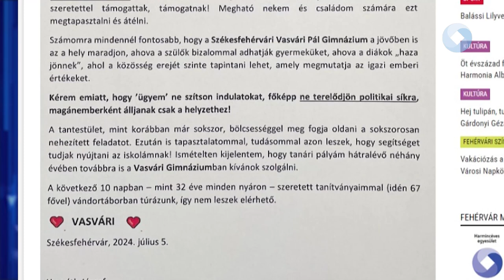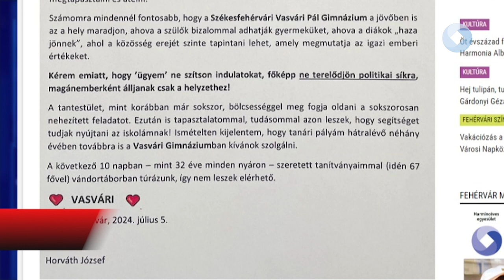Nyílt levelet írt az igazgató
Megszólalt Horváth József. A Vasvári Pál Gimnázium igazgatója nyílt levélben osztotta meg gondolatait az nyilvánossággal.